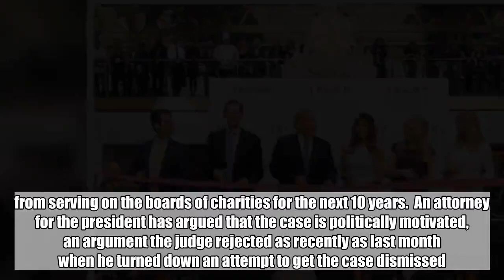Embattled Trump Foundation forced to dissolve itself under court supervision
President Trump’s embattled charitable foundation has agreed to dissolve itself under judicial supervision as part of a lawsuit brought by New York Attorney General Barbara Underwood.  The Trump Foundation had previously sought to dissolve on its own terms but has now signed a stipulation that requires it to do so with monitoring by the court and oversight by the attorney general’s office, which must review and approve disbursements of remaining funds to make sure the recipients are legitimate.  “Today’s stipulation accomplishes a key piece of the relief sought in our lawsuit earlier this year,” said New York Attorney General (NYAG) Barbara Underwood in a statement.  “Under the terms, the Trump Foundation can only dissolve under judicial supervision – and it can only distribute its remaining charitable assets to reputable organizations approved by my office.”  The attorney general’s lawsuit alleged that the president and his three eldest children, who served as members of the foundation’s board, repeatedly used charitable donations for personal, political and business gains, including legal settlements, campaign contributions and even to purchase a portrait of Trump to hang at one of his hotels.  The alleged conduct, Underwood said, “amounted to the Trump Foundation functioning as little more than a checkbook to serve Mr. Trump’s business and political interests.”  Yet an attorney for the Trump Foundation had a sharply different take on the matter. In a statement released in response to the attorney general's comments, Trump Foundation attorney Alan Futerfas accused Underwood's office of "politicizing" the matter.  “Contrary to the NYAG’s misleading statement issued earlier today, the Foundation has been seeking to dissolve and distribute its remaining assets to worthwhile charitable causes since Donald J. Trump’s victory in the 2016 Presidential election," Futerfas' statement said. "Unfortunately, the NYAG sought to prevent dissolution for almost two years, thereby depriving those most in need of nearly $1.7 million."  Futerfas went on to contend that in the past decade the foundation has distributed about $19 million to 700 different charitable organizations.  Shortly after the Futerfas statement was released, Underwood shot back with a follow-up statement of her own, insisting that the foundation wanted to dissolve itself, but that the dissolution required government oversight.  "Given the Trump Foundation’s egregious pattern of illegality -— including repeatedly using charitable assets for unlawful purposes -— that was unacceptable," an Underwood spokesperson said in the follow-up statement.  "That’s why AG Underwood’s suit demanded dissolution under court supervision, with our office’s oversight of how the charitable assets will be distributed — and that’s exactly what we achieved with the Trump Foundation’s concession today.  The lawsuit is also seeking restitution, as well as prohibiting Ivanka Trump, Eric Trump and Donald Trump Jr. from s